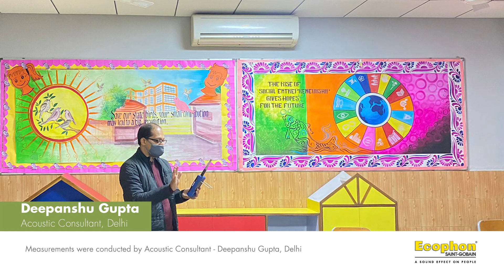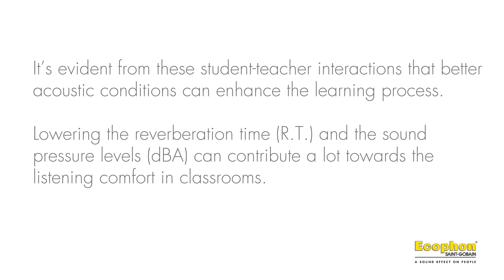Improving Classroom Acoustics – Mount Abu Public School, Delhi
Poor acoustics in schools disrupts children’s learning and causes stress. The most vulnerable children suffer the most. If not dealt with, high noise levels in schools leads to rising inequality between children, loss of learning and health consequences.

Mount Abu School Delhi has always considered comfort in classroom teaching, as a top priority. They were keen to improve student teacher interaction in the classrooms, for which they collaborated with Ecophon to perform sound measurements and acoustically treat their classroom. Acoustic consultant (Deepanshu Gupta) was taken onboard to help with his expertise in taking measurements. Lowering the reverberation time and the sound pressure levels, contributed towards the listening comfort in classrooms.

The results were evident once the treatment was done with Ecophon Advantage™ E and the same was validated by the pre and post treatment measurements done by the acoustic consultant.